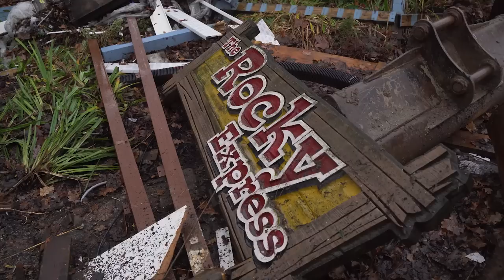Project Exodus Full Construction Site Tour! | Thorpe Park, January 2023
On a rainy Saturday morning I got to Thorpe Park expecting the iconic Log Flume Loggers Leap to be taken down! Unfortunately it didn’t end up happening on this day… HOWEVER I managed to go on a complete site walk of the Project Exodus construction site! I show everything from the Rocky Express trains, the demolished Platform 15 village, the completely gutted Creek Freak Massacre Fright Nights maze and the now very open and bare Old Town plaza!

A massive thankyou to Thorpe Park for allowing me access to the construction site!

Thorpe Park have not paid me to create this content, however by allowing me access to areas that are not available to the general public and because I am benefiting from said access - this is deemed as product placement.